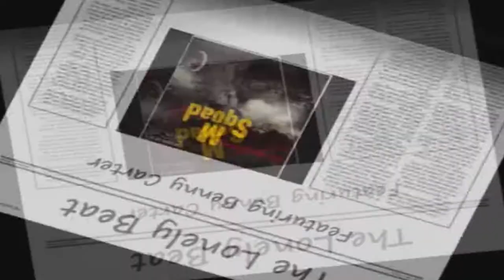Stanley Wilson ~ The Lonely Beat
From the TV Series ‘M Squad’, starring Lee Marvin as Lt. Frank Ballinger

Music composed by Skip Martin & Stanley Wilson

Soundtrack released through RCA Records (1959)

Credits
• Bass Red Mitchell (Shelly Manne, Gerry Mulligan et al)
• Bongos Larry Bunker (worked with Bill Evans, Billie Holiday et al)
• Conductor, Leader – Stanley Wilson
• Drums Alvin Stoller (worked with Art Tatum & Roy Eldridge et al)
• Engineer Al Schmitt
• Piano John Williams (multi award winning composer)
• Producer [Original Album Produced By] – Russell Garcia (arranger of Ella Fitzgerald & Louis Armstrong’s rendition of Porgy & Bess)
• Saxophone Benny Carter (on this track Benny plays soprano sax)
• Trombone Richard Nash, George Roberts, Joe Howard
• Trumpet Don Fagerquist, Ray Linn